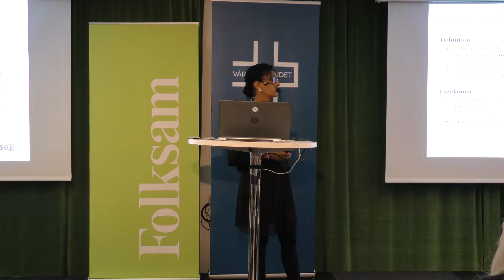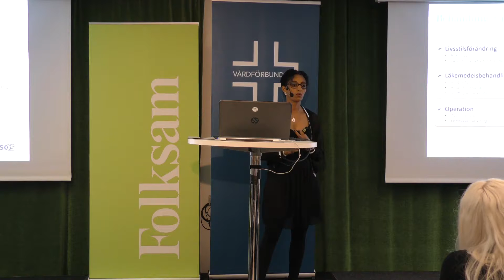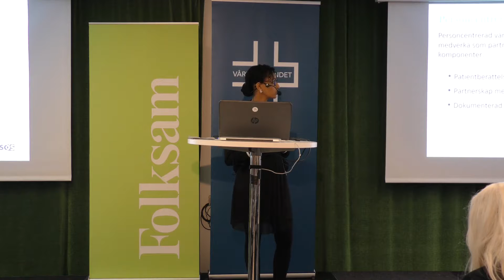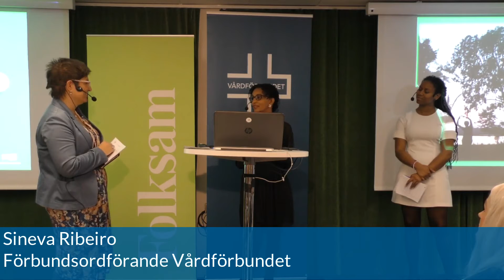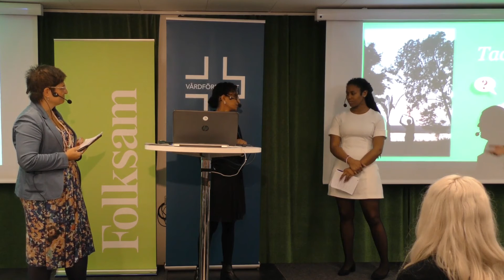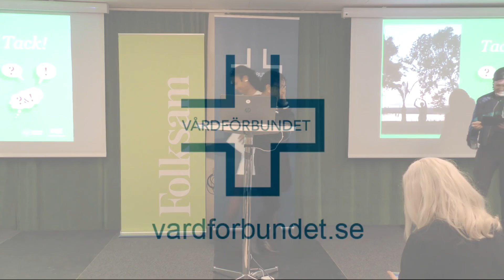Sara Haile - Personcentrerad och sjuksköterskeledd uppföljning efter kirurgi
Sara Haile pristagare Vårdförbundspriset 2017 för sitt projekt "Personcentrerad, hälsofrämjande och sjuksköterskeledd uppföljning efter kirurgi för Intermittent Claudicatio". Projektet handlar om en uppföljningsmottagning för äldre patienter med den mycket vanliga kärlsjukdomen "fönstertittarsjuka".

Presentationen gjordes vid Vårdgalan den 20 oktober 2017.
Filmen är ca 15 minuter lång.

Sara Haile ville hitta en vårdform som tar hand om just den här patientgruppens behov och visa att det är möjligt att arbeta personcentrerat även inom akutsjukvård.